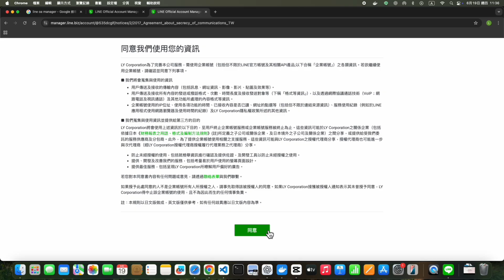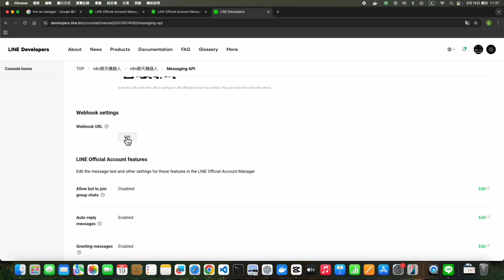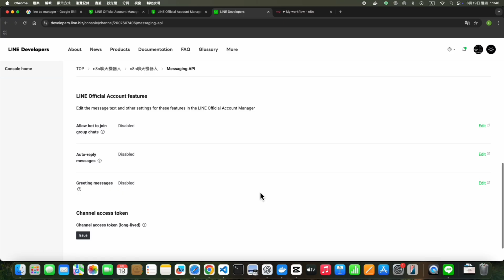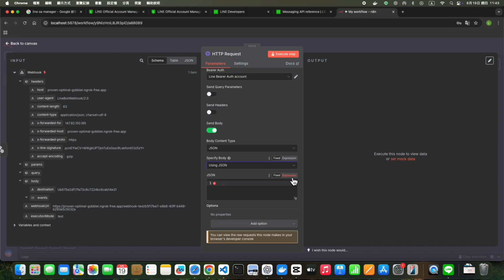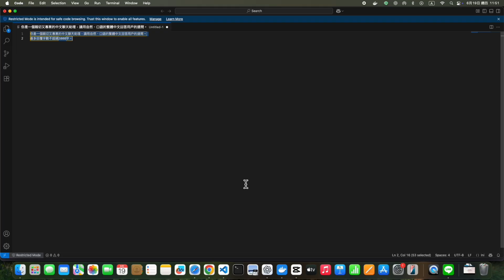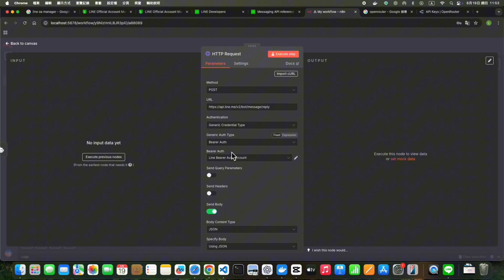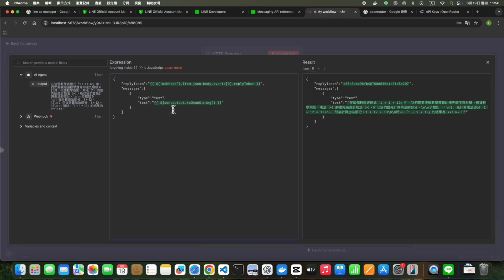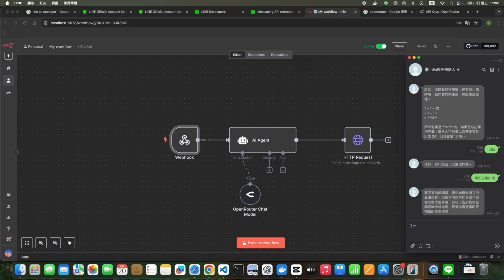用 n8n 建立你的第一個 LINE 聊天機器人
本影片將教你如何使用 n8n + LINE Messaging API 打造屬於你自己的聊天機器人！
不用寫程式，只要用拖拉節點的方式，就能接收使用者訊息並做出回應！

📌 本教學你將學到：
• 如何註冊 LINE 官方帳號 & channel
• 如何取得 webhook URL 串接 n8n
• 在 n8n 中接收使用者訊息、回覆訊息
• 使用 AI Agent 讓 AI 自動回應

🧠 應用情境：
客服機器人、AI 助理、自動通知、FAQ 回覆

• 影片中用到的User Prompt 👉 你是一個親切又專業的中文聊天助理，請用自然、口語的繁體中文回答用戶的提問。
最多回覆字數不超過3000字。

本片內容章節：
00:00 開場介紹與說明
00:29 建立LINE官方帳號
02:37 建立Workflow
04:25 新增HTTP Request節點
07:54 新增AI Agent節點
12:55 啟用Workflow
14:35 結語

📣 小提醒
💬 有問題歡迎留言！
👍 喜歡這類自動化教學，記得幫影片按個讚！